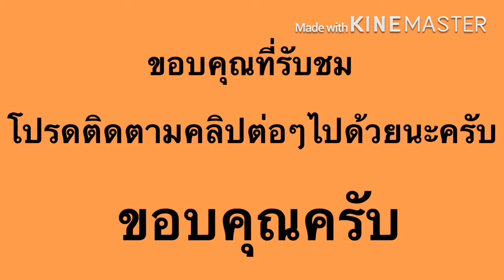หมากรุกไทยฝึกหัด EP.26 พลาดที่ไม่ต่อ